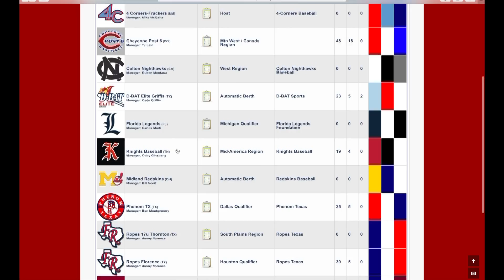Phenom to the CMWS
Maggie Hale reports on the 18u Phenom boys who are on their way to the Connie Mack World Series with a championship in mind.